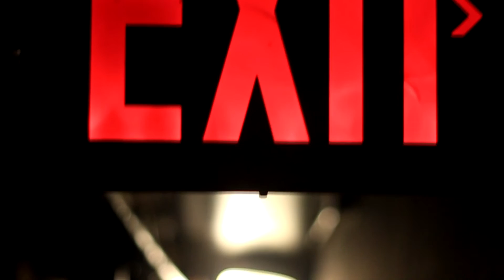ISA - SHOT AFTER SHOT